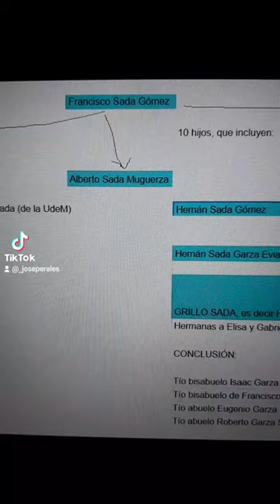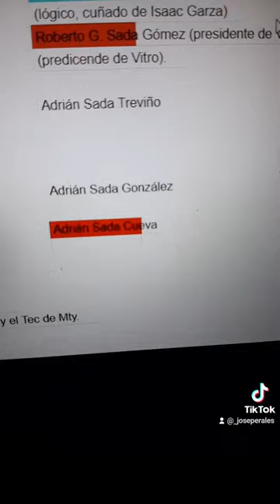Árbol Genealógico del Grillo Sada ¿Es de dinero? Anexo imagen con link en comentarios...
FEMSA: OXXO, Rayados de Monterrey, Coca-Cola FEMSA, participación en Heineken a nivel global, Farmacias Yza, Jugos del Valle y participación en Andatti, etc.